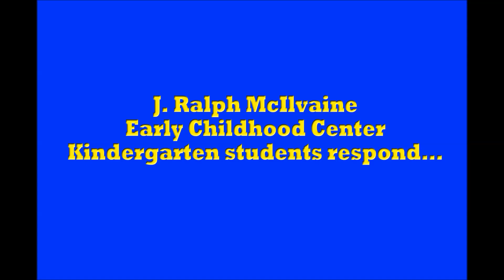CR Rider Pride Day video - MECC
CRSD Community Relations Specialist Dave Chambers matches wits with five-year-old kindergarten students at J. Ralph McIlvaine Early Childhood Center during CR Homecoming Week.